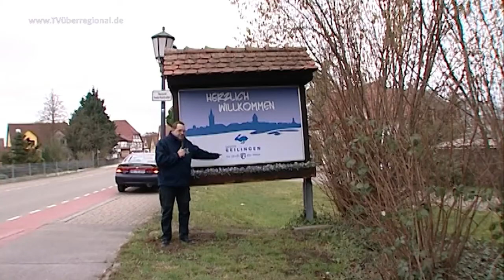Neuigkeiten in Reilingen Nr. 2018 - 01 Filmbericht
Die Kirchen sind mit Hologenlampen beleuchtet.
Die katholische Kirche und die evangelische Kirche.
Reilingen benötigt einen neuen Baumarkt.

Kleintierzuchtverein Reilingen sucht einen Gaststättenpächter der Koch gelernt hat und sich eine Existenz selbständig aufbauen möchte.

Neueröffnung demnächst bei Krämer Wasser, Wärme, Sanitär Reilingen mit einem Ausstellungsraum.